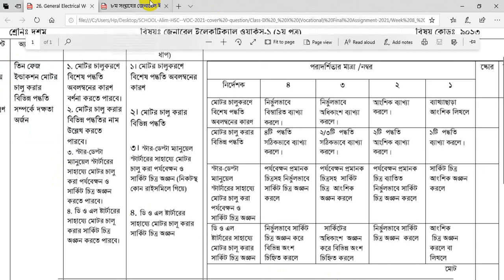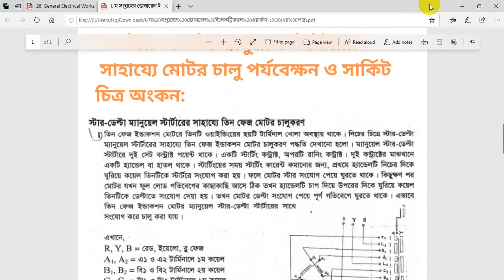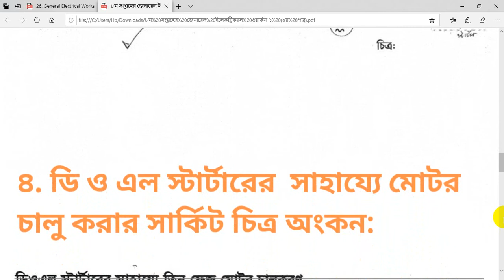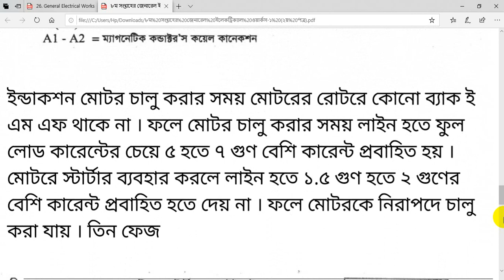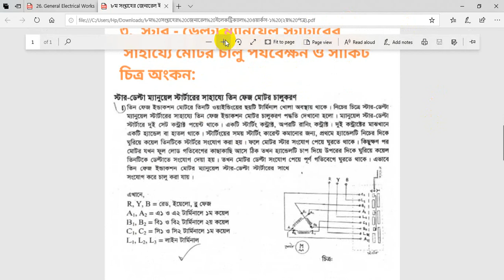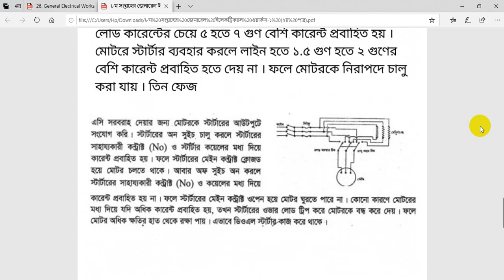Vocational Class 10 8th Week General Electrical Works 1 Assignment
ভোকেশনাল জেনারেল ইলেকট্রিক্যাল ১ ৮ম সপ্তাহ
এসএসসি দাখিল (ভোকেশনাল) ৮ম সপ্তাহের জেনারেল ইলেকট্রিক্যাল ওয়ার্কস-১ (২য় পত্র) এসাইনমেন্ট সমাধান

🔴 দেখে নাও আরও একটি ভিডিও:

▶️ ভোকেশনাল এসএসসি- ২০২১ দশম শ্রেণীর ৮ম সপ্তাহের জেনারেল ইলেকট্রিক্যাল ওয়ার্কস ২ (২য় পত্র) এসাইনমেন্ট নং:০৫ উত্তর